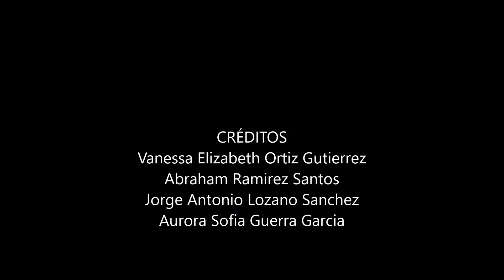Día mundial de la alimentación E2 2A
Concurso secundaria Día Mundial de la Alimentación